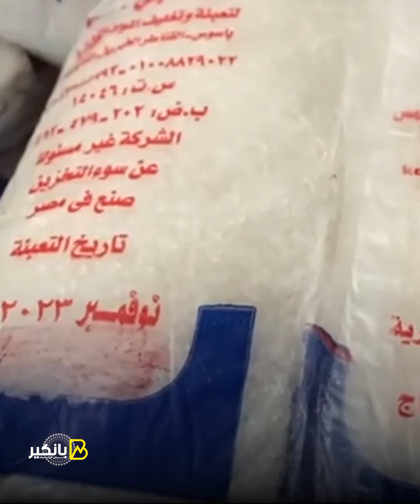التهريب والضيوف.. مفاجآت صادمة في أزمة السكر